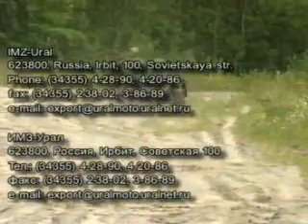Ural sidecar motorbike on rough terrain doing military maneuvers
Awesome videoclip of a 3x2 side car motorcycle with sexy military gear.